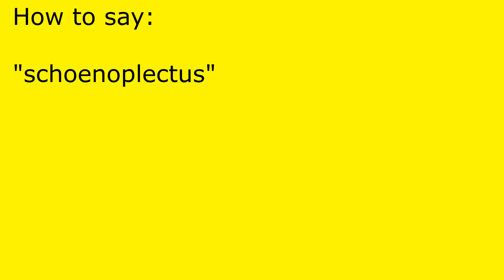How to pronounce schoenoplectus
schoenoplectus pronunciation.